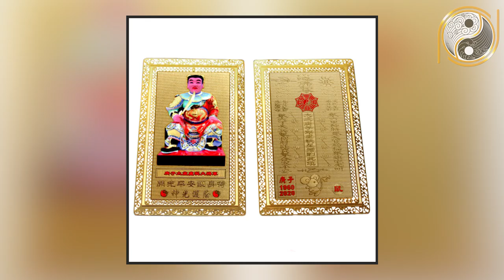Tuổi Tân Sửu 1961 Cuối Năm 2020 Muốn Tiền Bạc Ùn Ùn Kéo Đến Giàu Nứt Vách Phải Biết Điều Này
01. Linh phù giải hạn
02. Hồ lô hóa giải Ngũ Hoàng
03. Mai Hoa Phú Quý
04. Gương bát quái tinh cầu
05. Kim bài thái tuế 2023
06. Vòng tam hợp Dần Ngọ Tuất
07. Vòng tam hợp Thân Tý Thìn
08. Vòng tam hợp Hợi Mão Mùi
09. Vòng Tam Hợp Tỵ Dậu Sửu
10. Bát bảo tâm kinh
11. Minh Quang pháp bảo cầu
12. Minh Quang pháp bảo lục giác
13. Tỳ Hưu Lộc Tài (Đồng)
14. Tỳ Hưu Khai Vận ( Bạch Ngọc)
15. Bách Niên Tụ Tài ( tụ tài lộc)
16. Song long ngọc ấn ( ấn thăng quan)
17. Kim bài ngũ Lộ Thần Tài
18. Hồ lô bình an ( treo xe)
19. Móc khóa văn xương
20. Ống bút văn xương gỗ đào
21. Bút văn xương gỗ đào
22. Bút văn xương gỗ đào nhỏ
23. Hoa mai kim tiền ( mạ vàng )
24. Các vật phẩm phong thủy khác Tuổi Tân Sửu 1961 Cuối Năm 2020 Muốn Tiền Bạc Ùn Ùn Kéo Đến Giàu Nứt Vách Phải Biết Điều Này.